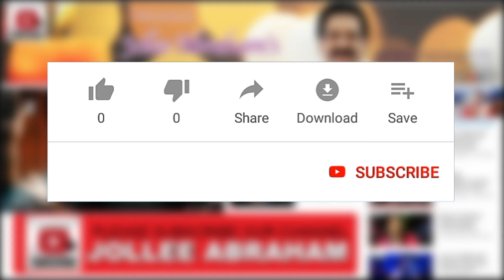En Paavam Pokka | என் பாவம் போக்க | Jollee Abraham | New Tamil Crucifixion Song | Lenten Song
Tune, Music & Sung by Jollee Abraham;
Lyric : Manuel Talaiver;
Violin : Balaji;
Rhythm : Edwin Prabu;
Programing : Michael Ruben;
Mix & Mastered @ Rohith Recordings Workstation;
Produced by Rohith Recordings.
Tamil Lyrics are given below...

என் பாவம் போக்க எனக்காய் பாவமானீரே
என் சாபம் நீக்க எனக்காய் சாபமானீரே
என் தாகம் தீர்க்க ஜீவ ஊற்றுமானீரே - 2
நன்றி சொல்ல உமக்காய் என்ன செய்வேன் நான் - 2
என்ன செய்வேன் நான்
    என் பாவம் போக்க….

என் அக்கிரமங்களை நீரே சுமந்துகொண்டீரே
என் நோய்களை என்னை விட்டு விலக்கி மாற்றினீரே
என் பாரத்தை உம்மேல் ஏற்றுக்கொண்டீரே
என் பாதம் இடறாமல் காத்துக்கொண்டீரே
    நன்றி சொல்ல உமக்காய்…

வாதை என்னை அணுகாமல் காத்துக்கொண்டீரே
பாதைகள் நெய்யாய் பொழியச்செய்தீரே
வேதனை நீக்கி சுகத்தை அளித்தீரே
மரணத்தை ஜெயித்து கண்ணீரை துடைத்தீரே
   நன்றி சொல்ல உமக்காய்…

வனாந்திரத்தில் எனக்காய் வழியை திறந்தீரே
திசைமாறி அலைந்த என்னை நல்வழியில் நடத்தினீரே
அந்தகாரத்தில் இருக்கும் பொக்கிஷத்தை அளித்தீரே
நித்திய மகிழ்ச்சியை என் தலைமேல் வைத்தீரே
   நன்றி சொல்ல உமக்காய்…